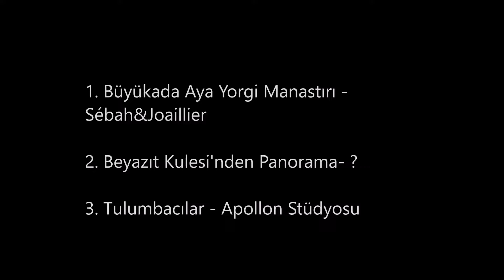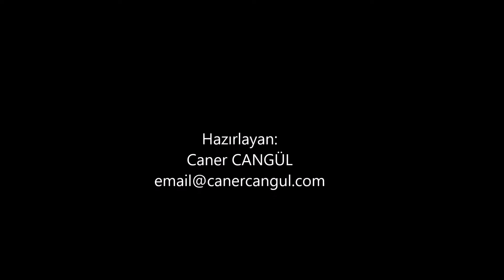Üç Fotoğraf | 8. Bölüm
Sekizinci bölümde incelenen fotoğraflar

1. Büyükada Aya Yorgi Manastırı - Sébah&Joaillier

2. Beyazıt Kulesi'nden Panorama- ?

3. Tulumbacılar - Apollon Stüdyosu